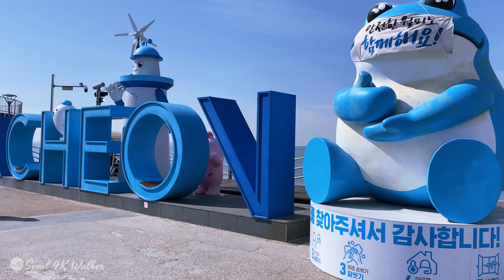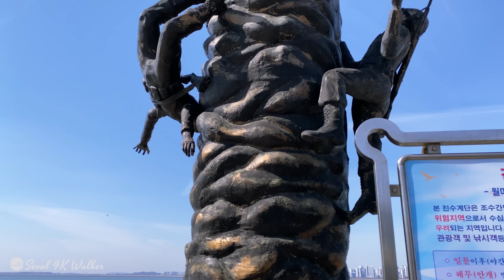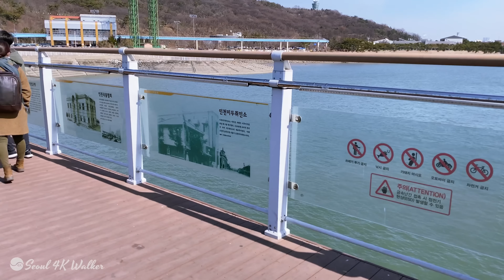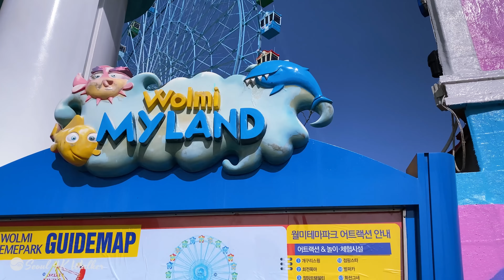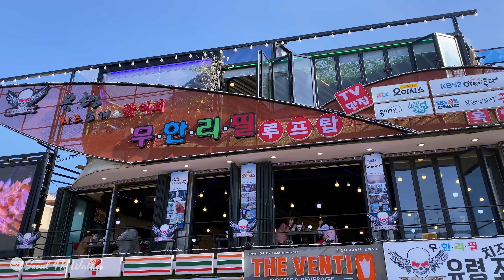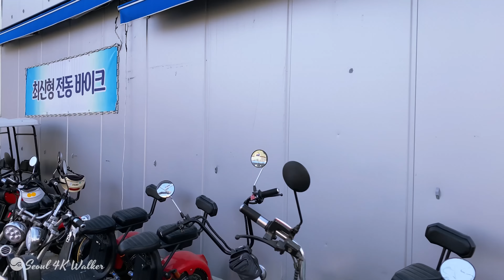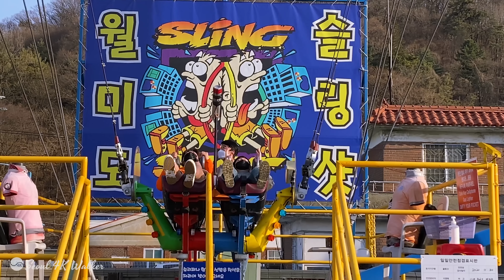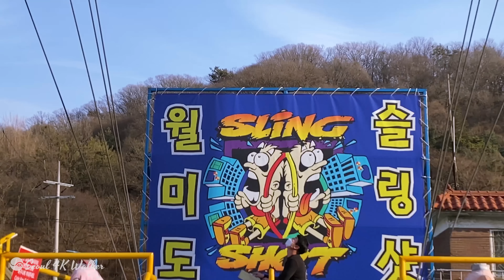[4K]Korea Walk-Wolmido Seaside Road,In the morning,the low tide creates a new sea trail.Nearby Seoul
I visited Wolmido Island in the morning on weekend holidays.
After the low tide, we walk along the beautiful sea path on the beach.
Because of Corona, the sea trains stopped running,
The amusement park is a place where a lot of people seem to be out on a spring day.
That was the atmosphere.
Wolmido Island has excellent accessibility to public transportation in Seoul.
There are always a lot of people to see, and amusement facilities, restaurants, cafes,
It's lined up. Spring is coming soon.
How about visiting Wolmido Island on a blooming spring day?
So the video shows the ocean breeze and the scenery of Wolmido.

Wolmido (월미도), also known as Wŏlmi-do, is an island 1 kilometer (0.62 mi) off the coast of South Korea near Incheon. It was connected to the mainland by a highway in 1989, and was later connected by a monorail which opened in late 2019. It is a weekend destination and tourist area, with restaurants, the theme park Play Hill and the areas Meeting Square, Arts Square, Performance Square, and Good Harvest Square.
The Korean Traditional Garden at Wolmi Park (월미공원) was established in 2001 after the relocation of the Army base which had been located there for 50 years.